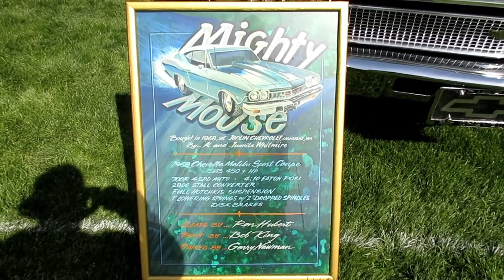Huge car show Appleblossom 2019 Part 2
Hey YouTubers! This is a segmented video and is part 2. Today was a huge meet where we could see the cars up and personal. Thank you for your continued support for our channel. But, it won't be about cars LOL!